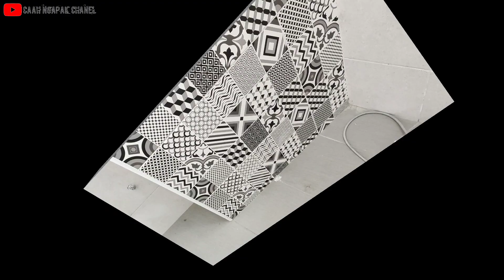Trend Motif Keramik Kamar Mandi Terbaru 2022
Motif keramik kamar mandi minimalis modern 2022